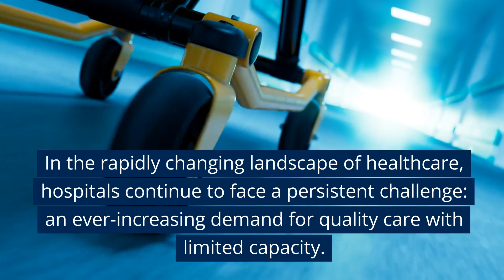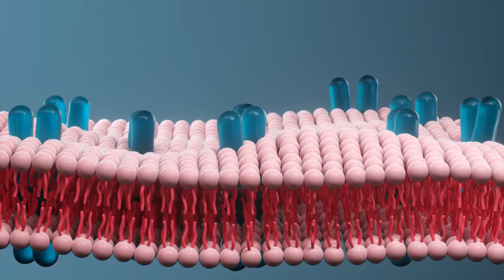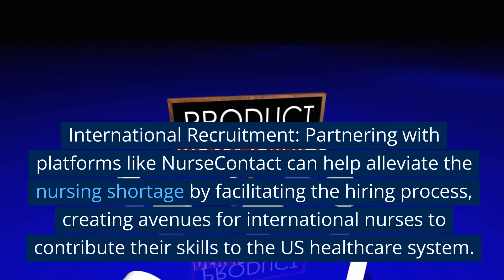Addressing the Persisting Hospital Capacity Problems: A Spotlight on Nursing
In the rapidly changing landscape of healthcare, hospitals continue to face a persistent challenge: an ever-increasing demand for quality care with limited capacity. According to a recent Becker’s Hospital Review article, the problem of hospital capacity is projected to worsen by 2033. As patient acuity rises, it becomes evident that nurses play a pivotal role in mitigating the ongoing capacity concerns within our healthcare system. In this article, we shed light on the crucial need for nurses and highlight their instrumental role in providing timely and high-quality patient care.

The Growing Importance of Nurses:
Nurses have long been the backbone of the healthcare industry, providing essential services and care to patients. With patient acuity projected to rise significantly in the coming years, the demand for skilled and compassionate nursing professionals is becoming increasingly evident. Nurses are at the forefront of patient care, managing and coordinating treatment plans, administering medications, and monitoring patient conditions. Their expertise ensures effective and efficient utilization of healthcare resources, thereby alleviating the strain on hospital capacities.

Understanding the Tremendous Impact:
Nurses possess a unique skill set that goes beyond medical expertise. They bring empathy, compassion, and a holistic approach to patient care. Their significant impact is demonstrated in the following ways:

Enhanced Patient Outcomes: Nurses actively participate in patient education, ensuring patients understand their conditions and treatment plans. Their guidance and support contribute to better patient compliance and improved outcomes, leading to reduced readmissions and freeing up hospital beds for other patients.
Efficient Workflow Optimization: Nurses are adept at managing care transitions and facilitating smooth coordination between various healthcare providers, including physicians, therapists, and social workers. By streamlining care processes, nurses enhance efficiency and minimize treatment delays, thus optimizing hospital capacity.
Preventive Care and Health Promotion: Nurses play a crucial role in preventative care, conducting health screenings, immunizations, and health education initiatives. Proactive measures reduce disease incidence and severity, ultimately easing the burden on hospitals and addressing capacity issues through preventive care measures.
Tackling the Nursing Shortage: The nursing shortage is a pressing issue that exacerbates the hospital capacity problem. International nurses offer a valuable resource, bridging the gap and ensuring hospitals have adequate staffing levels. Platforms like NurseContact provide an essential marketplace for streamlined hiring, connecting US employers with talented international nurses to meet the increasing demand.
Addressing the Nursing Shortage:
To ensure a sustainable healthcare system, addressing the nursing shortage is of paramount importance. Healthcare institutions can combat this crisis by implementing the following strategies:

Education and Training: Providing scholarships, grants, and tuition reimbursement programs to aspiring nurses can encourage individuals to pursue nursing careers and ultimately boost the pool of nursing professionals.
Workforce Development: Hospitals can invest in programs that offer ongoing professional development, improving nurse retention rates and preventing burnout.
International Recruitment: Partnering with platforms like NurseContact can help alleviate the nursing shortage by facilitating the hiring process, creating avenues for international nurses to contribute their skills to the US healthcare system.
Conclusion:
The projected rise in patient acuity by 2033 demands immediate action to address the ongoing hospital capacity challenges. Nurses serve as the backbone of our healthcare system, playing a pivotal role in ensuring high-quality patient care. Investing in nursing education, professional development, and international recruitment can significantly alleviate the nursing shortage and foster a robust healthcare ecosystem capable of meeting growing demands. By recognizing the invaluable contributions of nurses, we can truly bolster our healthcare system’s capacity to deliver comprehensive care to all in need.